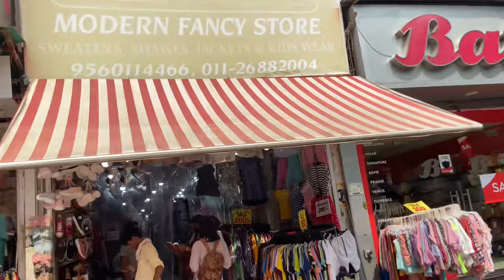Sarojini Nagar Market Latest Bridal Kurtis,Jewellery only₹100😱market new collection video .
In thisYou will get to know about Sarojini Nagar market where you can find new dresses at very cheap price starting rupees hundred.You can also go her festival shopping like Karva Chauth Diwali ,rakhi Dooj answer any Hindu festivals.